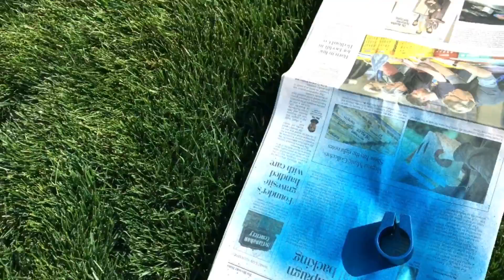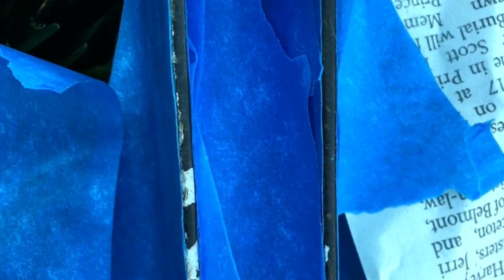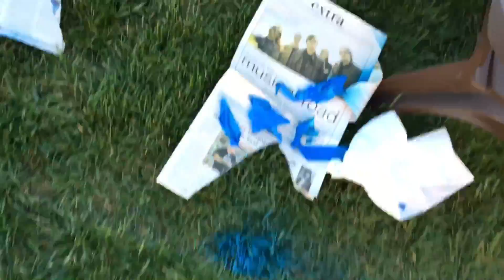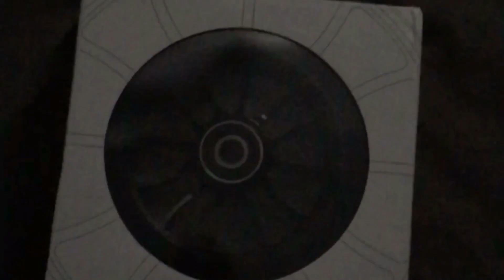Blue Demon, part 2!!!!!